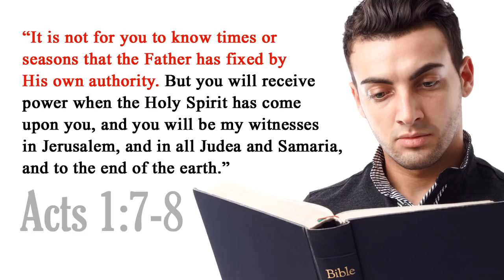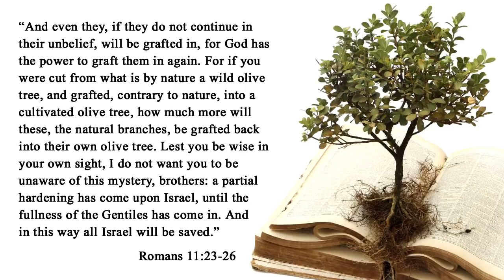Has the Church Replaced Israel?